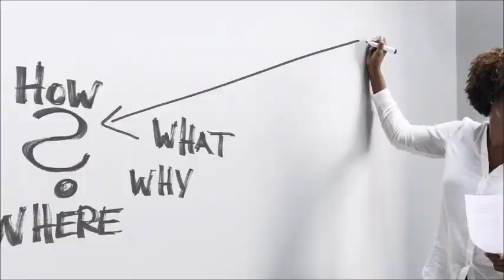MediaParents - Competence training for media education of parents in rural areas (Project Start)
You can look forward to a lot of content about our project and about media education. Further information will follow.